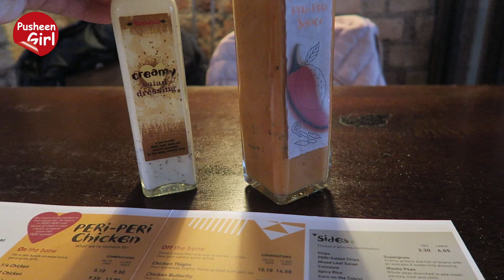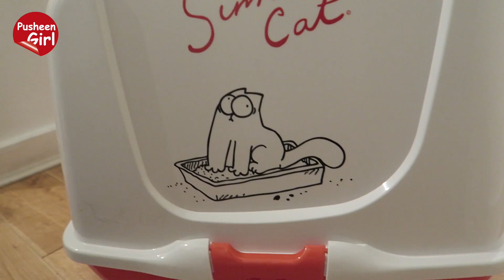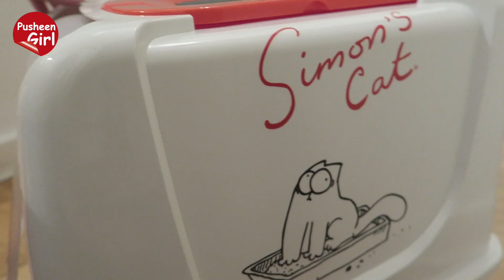♥ ZJEŻDZAM STĄD | Pusheen Girl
Zapraszamy Was na nowy film "ZJEŻDZAM STĄD"